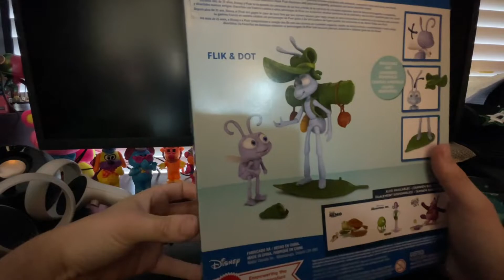mattel pixar featured favorites Bugs life Flik & dot action figure review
Hey guys back at it again with another action figure review this time the ￼ mattel pixar featured favorites flik & dot now this is a new brand from my understanding I could be wrong I don’t really collect a lot of Mattel but these are pretty cool￼ I think these are good representations of the characters from Pixar I’m a big fan of bugs life and it’s really cool to have figures from this movie I think they’re fun and cool and really neat For what you get at 20 bucks￼ is awesome I love the accessories I think they’re cool overall it’s a fun figure to play with do I think it’s amazing or￼￼ crazy no but do I think it has fun factor and fun to play with yes I think it’s worth picking up if you want some representation of bugs life on your shelf is it an easy pass really depends on you I think it’s worth it but you’ll have to let me know in the comments if you like this review please like share and subscribe let me know what you guys think is it a pick up or is it a pass and also tell me what your favorite Pixar movie and who you would like to see in the wave if you wanna follow me I Instagram it’s orange the￼ Titan anyways guys I’ll catch you next time￼ abugslife actionfigurecollector actionfigurereview actionfigures disney disneyplus disneyland pixar pixarmovie mattel disneymattel￼